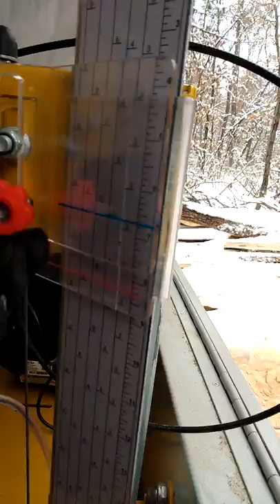FRONTIER os23 sawmill